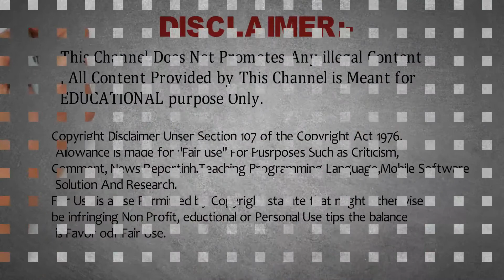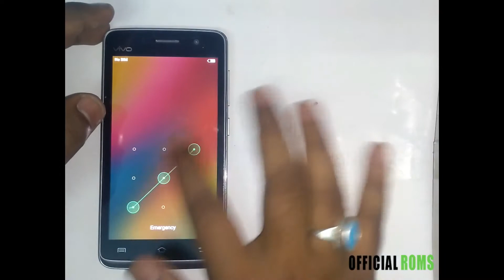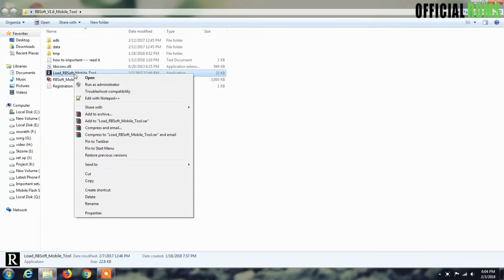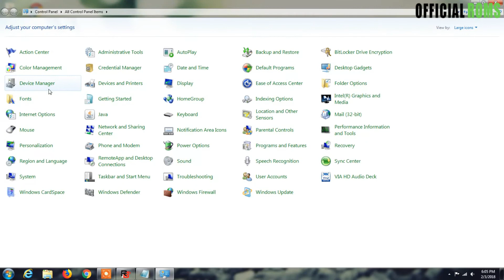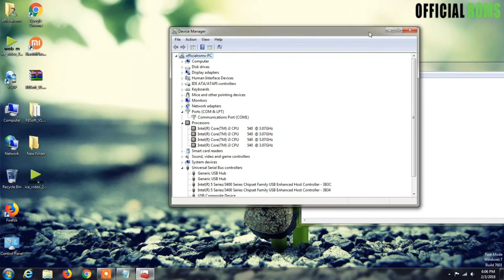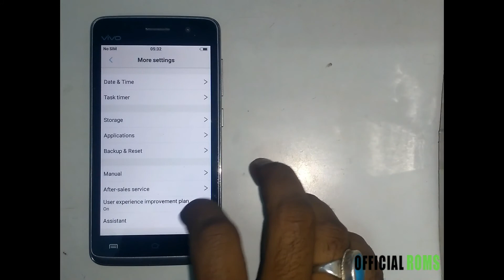Vivo Y21L Pattern Unlock password Unlock Pin Unlock Without Flashing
Download love link here :-

Vivo Y30 hard Reset Pattern Unlock & Frp Bypass Easy Method Working 100% 2020 in Hindi (1987) MRT

VIVO Y19 FRP Bypass New Method Work with All Vivo & Redmi Mobile No Apk, No SIM Card All Vivo 2020

Vivo Y15 Pattern Unlock | FRP byPass | Latest Patch Security 2020 Working All Model Like V15 & More.

How to Remove Pattern Lock Without Data Loss Hindi 2020 Vivo Model V7 Plus with Proof

Vivo Y12 Hard Reset Using Pc Without Any Box Unlock Pattern Lock or Password Android 9.0 (in Hindi)

Vivo Y91i or Y91c Pattern Unlock Frp Unlock Android 8.1/9.0 Using Sp Tool in Hindi 2019

Vivo all frp bypass 2020 | No Apk No Youtube Magic Trick Without Pc Unlock 2 Minutes

Vivo Y11 1906 Pattern Password & Pin Unlock One Click Free Solution Free Tool Latest Security Patch